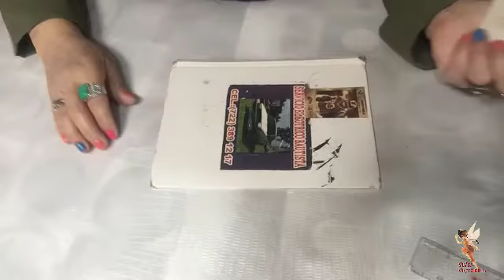COMO DECORAR UN LIBRO - Libro Vintage -Vivis Victorius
Hoy te muestro como decorar las pastas de un libro tipo vintage
FACEBOOK VIVIS VICTORIUS OFICIAL